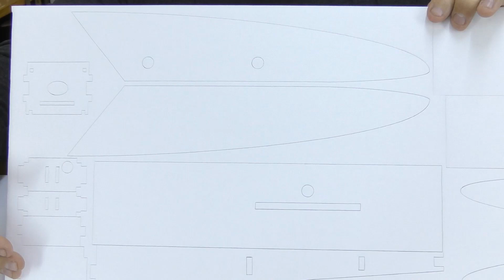Конструктор универсального глиссера Алькрас / ALNADO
Предлагаем конструктор для самостоятельной сборки модель универсального глиссера Алькрас. Полный обзор набора глиссера. Приобрести вы можете как конструктор, так и готовую модель Алькраса.
Если приобретаете конструктор или модель. то уроки по сборке в подарок. Код доступа в наборе. Если приобретаете чертеж, то просмотр уроков в Центре Развития Моделизма за отдельную плату